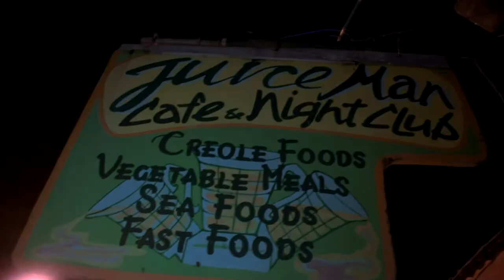Lega-C band- No sleep Offical Music Video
Written by: Tete Garcon

Composed by: Tewa Beatz

Arranged by: Tewa Beatz

Performed by: Tete Garcon

Produced by: Lega-C

Executive Producer: Lega-C band

Mixed & Mastered by: Escape Beatz